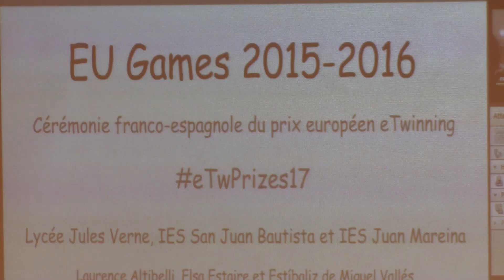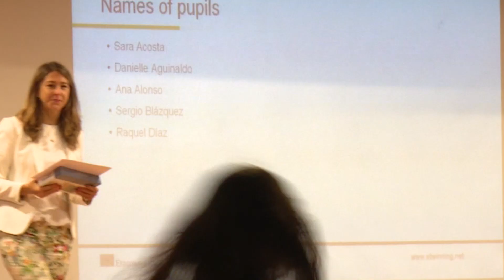El IES Juan de Mairena recibe el premio eTwinning europeo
El Salón de Actos del IES Juan de Mairena de Sanse se vistió de largo para recibir un reconocimiento a nivel europeo. Se trata del galardón eTwinning nacional y europeo, que ha premiado la labor de los alumnos de 3º ESO por su trabajo EU Games.

Este proyecto del que el IES Juan de Mairena ha sido parte, ha estado complementado por centros educativos en Francia como son el Lycée Jules Verne y el IES Juan Bautista de Madrid, en una labor de sinergias que han conseguido el reconocimiento del organismo europeo.

EU Games 2015/16 es un proyecto que ofrece la posibilidad de aprender gamificando sobre historia, geografía, economía, música, literatura y ciencias de los países implicados comunicándose en francés e inglés a través e la plataforma de colaboración online TwinSpace.

Esta entrega de premios es el punto álgido de un curso de esfuerzos y estrechas colaboraciones que se ha visto recompensado con el reconocimiento de la comunidad europea, así como los organismos competentes a nivel estatal. Los ganadores se han llevado como premio un diploma y una tablet para seguir continuando su aprendizaje.